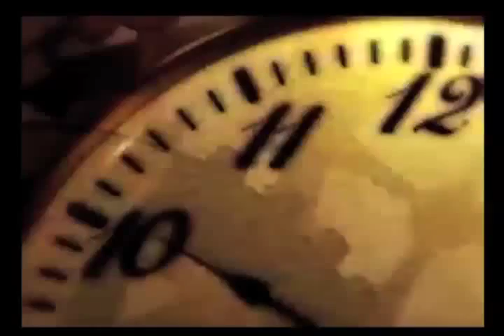Listo CRIT Puebla; Moreno Valle recorre las instalaciones